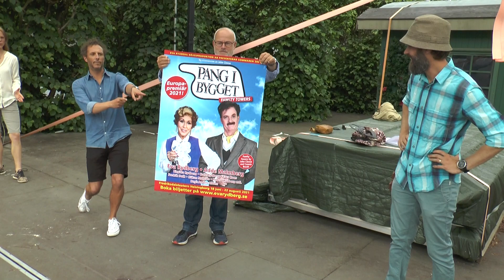Eva Rydberg live Fredriksdalsteatern 2020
Den här sändningen gjordes live på Fredriksdalsteaterns scen 12 juni kl 19.00.
Sommaren 2021 så har vi Europa premiär på Nya Pang i Bygget.
Välkomna!